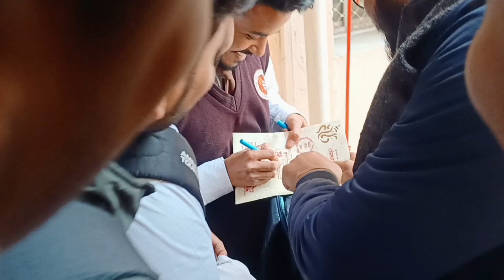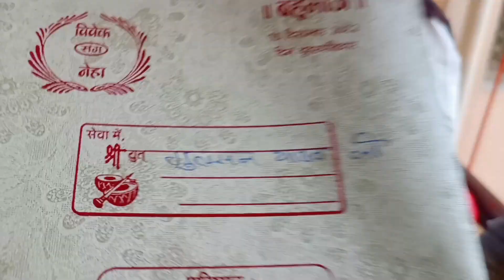VIVAH KA nevta mil gaya exam k time 😰|| @MeGulsan1.0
vlog vivah KA NEVTA MIL GAYA o bhi exam me hi to chaliye shuru karte hai ek nayi safar
market gaye kapde lene pata chala maan hai aaj
youtube video tranding pe ho jaye to maja aa jaye sapna pura ho jayega apna
1 million ho jaye kisi din usi ka intejar hai kabhi na kabhi hoga bharosa hai lekin kitna time lagega ye nahi pata hai
koi nahi intejar rahega